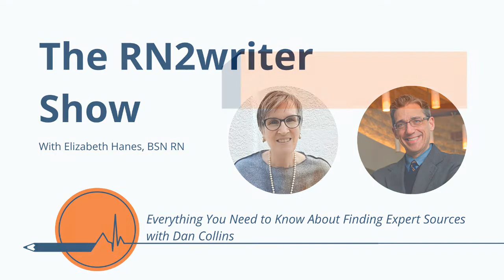Everything You Need to Know About Finding Expert Sources with Dan Collins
About Dan Collins: Dan Collins is the Senior Director of Media Relations at Mercy Medical Center in Baltimore, MD, serving as the downtown hospital’s media liaison since 1996. A former journalist with stints at The Washington Times, the Times Publishing Group, and The Baltimore Examiner, Dan oversees the Baltimore site for Broadwayworld.com as lead theater reviewer and contributes articles to The Beacon newspaper. A native of Baltimore, Dan has also worked in city and state government, as the Public Information Officer for the City of Thornton, CO, and as a public relations specialist for the Maryland State Highway Administration. He earned his B.A. from Loyola College and master’s degree from Johns Hopkins University.

Host Elizabeth Hanes BSN RN built a six-figure writing business in her spare time. Today, she coaches other nurses how to become freelance writers through the RN2writer project.

Topics discussed in this episode:

1. 3:24 What does a Media Relations Director do?
2. 7:30 Continuing to work with an expert multiple times
3. 12:20 How should you contact a Media Relations Director?
4. 19:00 Can I reveal the outlet I am writing for?
5. 23:40 What NOT to do
6. 33:32 How do you follow up after an interview?

Next steps

- Download and listen to the podcast of this episode at RN2writer
- Start your journey from nursing to writing with the ebook Design Your Dream Career as a Nurse Writer